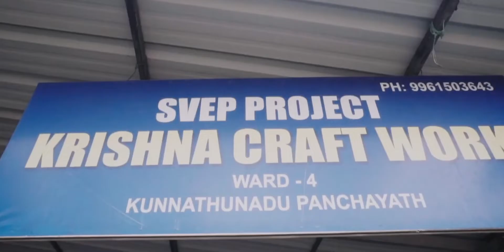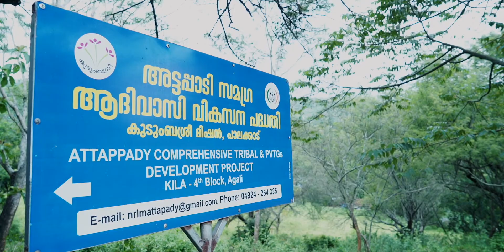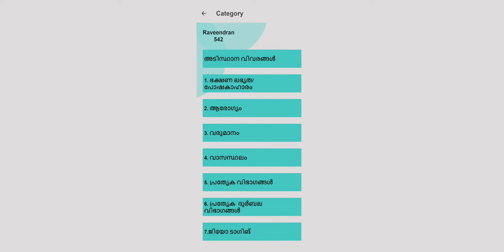Kudumbashree Poverty Eradication Interventions | English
Kudumbashree is an extraordinary community network of about 5 million women.

The largest network of women.

Founded in 1998, it is the women empowerment & poverty eradication programme, framed and enforced by the State Poverty Eradication Mission (SPEM) of the Government of Kerala.

It has been acquiring proud achievements through exemplary activities inside and outside Kerala in the last 25 years.

Through its three-tier system, Kudumbashree analyzed the needs of the poor and addressed the same in a fruitful way.